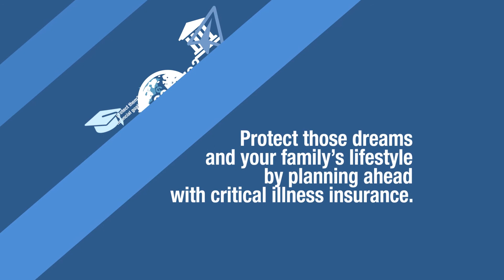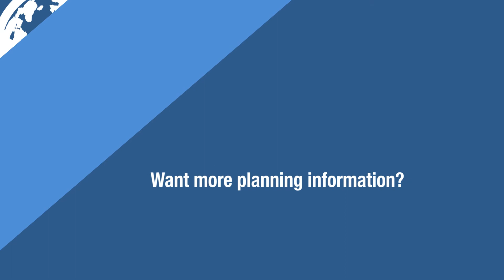Infographics_Explainer Video Animation